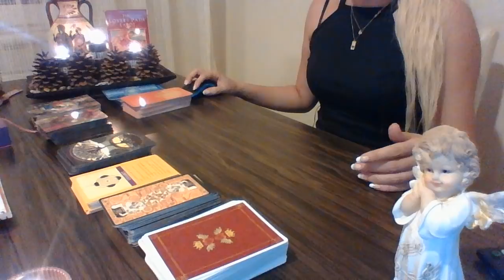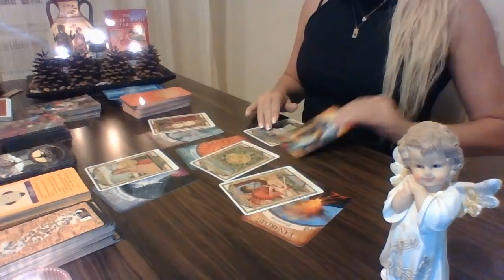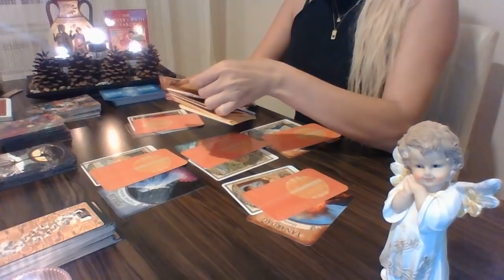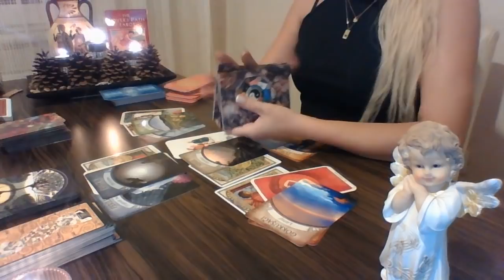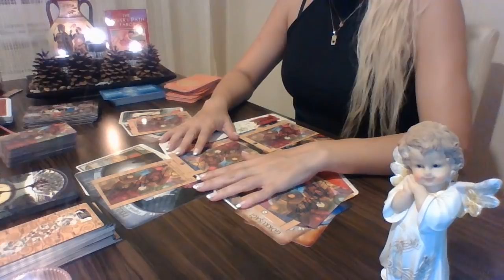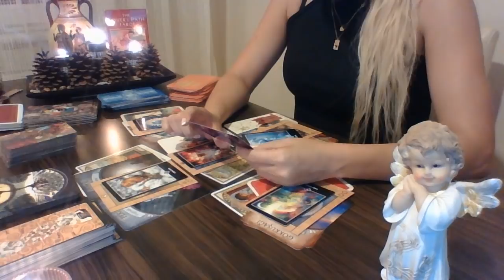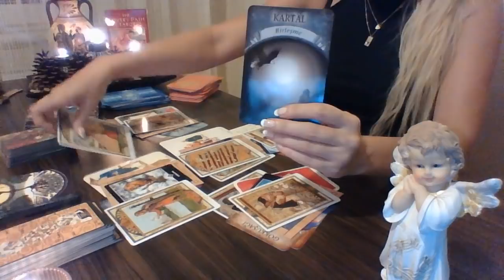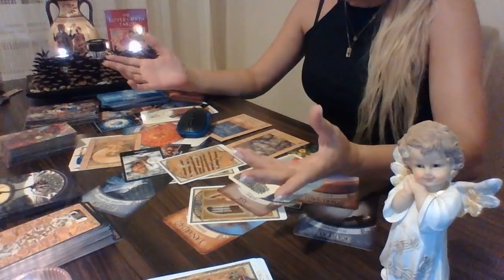ERİL ENERJİDE GÜNDEM NEDİR? DÖNECEK Mİ?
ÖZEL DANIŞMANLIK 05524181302